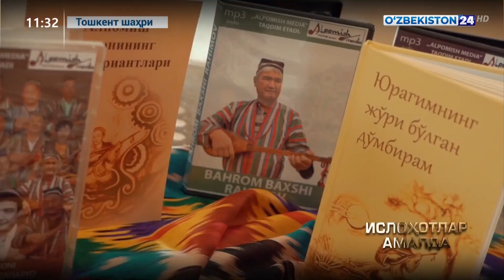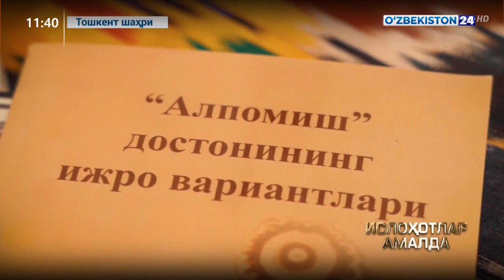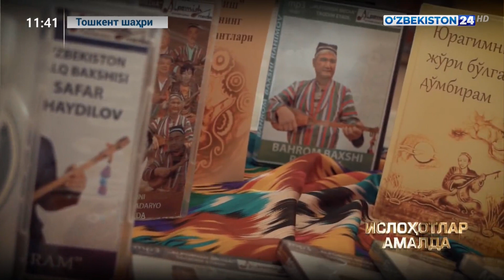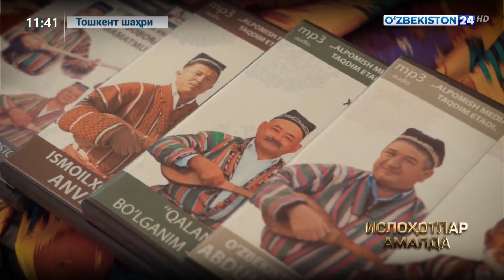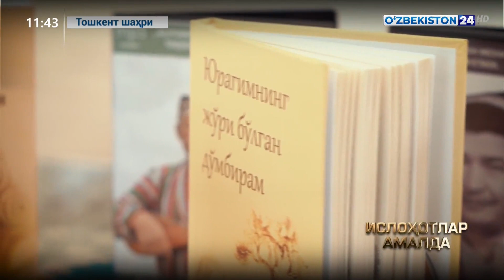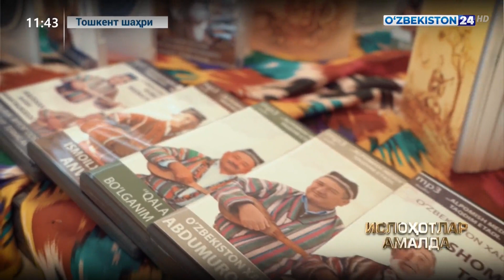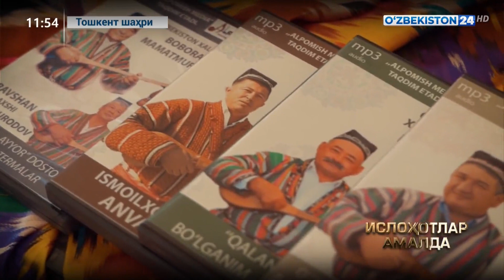JABBOR ESHONQUL VA O'KTAM HAKIMOV "BAXSHILAR DAVRASIDA" ABDUNAZAR BAXSHI, DILMUROD VA BEGJON BAXSHI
"BAXSHICHILIK KECHA VA BUGUN" SUHBAT.
FOLKLORSHUNOSLAR: JABBOR ESHONQULOV, O'KTAM HAKIMOV. BAXSHILAR: ABDUNAZAR POYONOV,DILMUROD GULMURODOV VA  BEGJON RAHIMOV. JURNALIST SHUNQOR CHORIYEV.(AXBOROT-24 TELEKANALI)